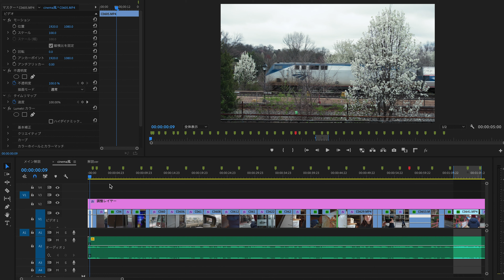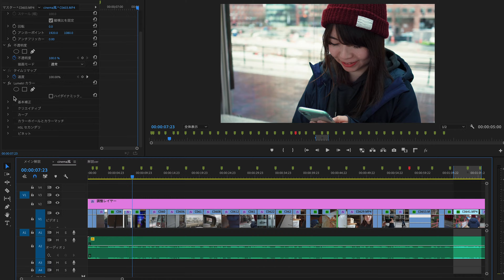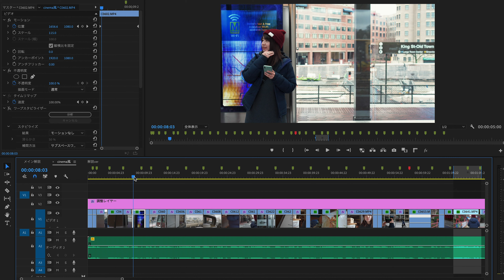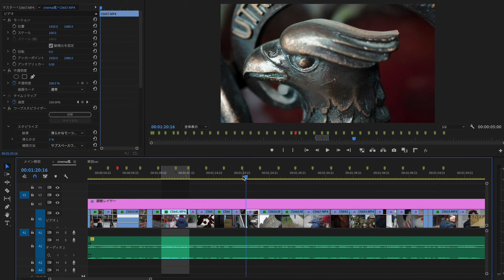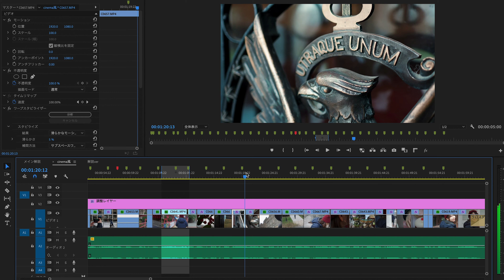9年前に発売されたレンズが最高。【ZEISS 24mm F1.8 レビュー | Eマウント APS-Cレンズ】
■プリセットをリリースしました
【ZEISS 24mm F1.8 レビュー | Eマウント】
a6600(α6600)をお持ちの方は、本当に使いやすいレンズだと思います。
昔NEX-3を使っていたとき、これが高くて買えなかったことを思い出しました 笑
フィルター系が49mm (SONY 35mm F1.8 OSSと同じ)なので、フィルターを使い回せるのも嬉しい点です。

amazonの中古

【よく使っているもの】
- ND Filter (大きいやつ)
- ND Filter (小さいやつ)
- マイク (やる気があるとき)
- マイク (室内で話すとき)
- マイク (とりあえず付けるとき)

【よく参考にする本】
- カラグレ, カラコレに迷ったとき
- サムネに迷ったとき
- フォントに迷ったとき
- 配色に迷ったとき
- 人生に迷ったとき

【その他】
※第三者より対価を受けてレビューした製品については動画中でその旨を伝え、概要欄では【PR】等の記載とともに載せています。